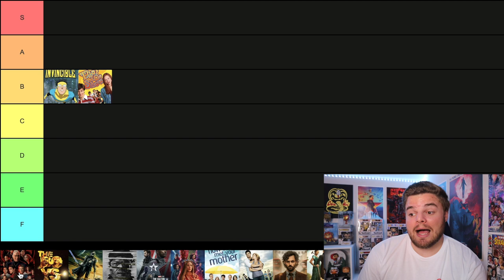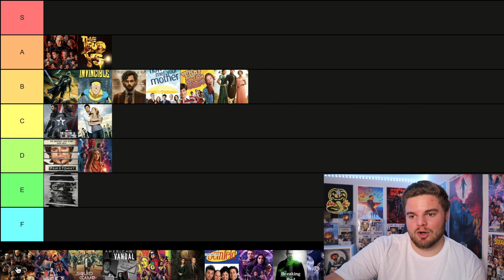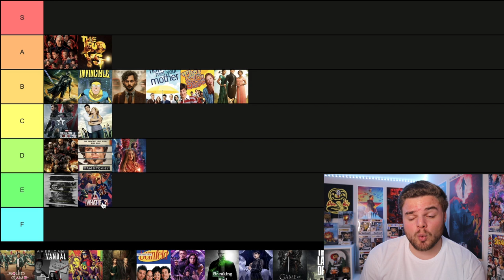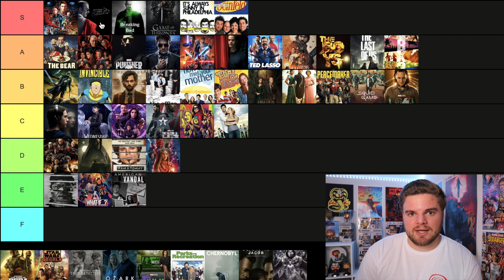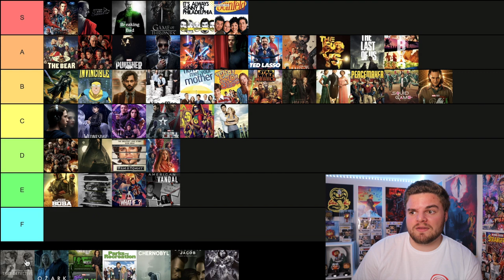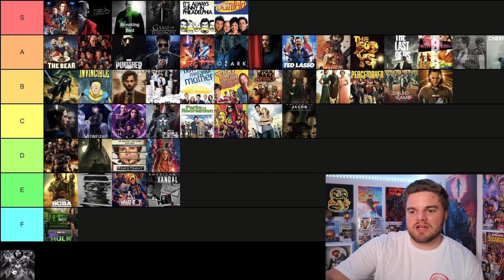Every TV Show I Have Seen Ranked! (TIER LIST)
Here is my tier list ranking of EVERY single TV show I have ever seen! This is easily one of the biggest tier list videos I have ever done. With over 50 series to discuss, you might want to get your popcorn ready for this one...

COMMENT your favorite TV shows of all-time down below!

**WATCH MY TIER LIST OF CHILDHOOD TV SHOWS**